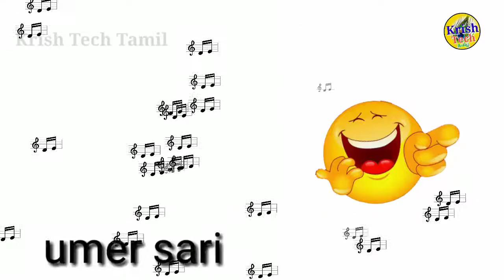Free sound Effects | 30 Sounds No copyright Funny background Sounds | Krish Tech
Download
Free Sound Effects 30 funny music